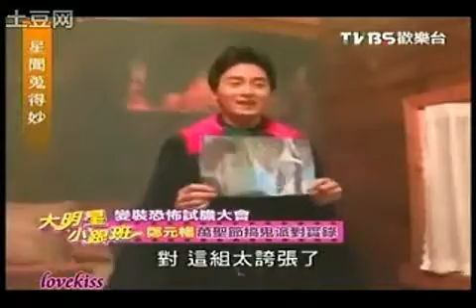20101114 Joe Cheng: Big Star, Little Follower